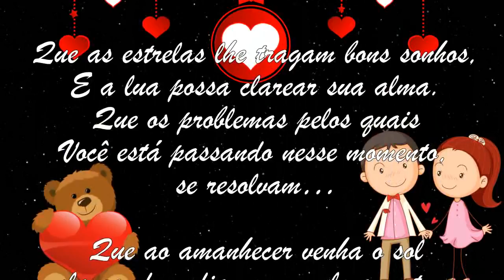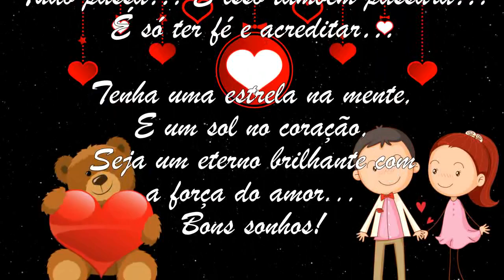Mensagem romântica de boa noite meu amor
Linda mensagem romântica de boa noite meu amor para você.
Música de fundo (Background music): Mountains.
Músico e compositor (Musician and composer): Anders Mörlin.